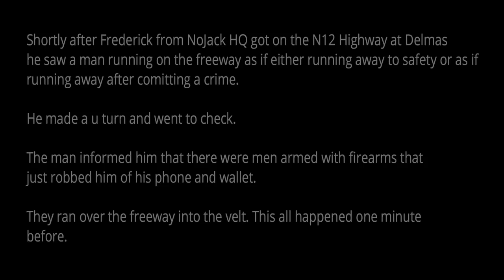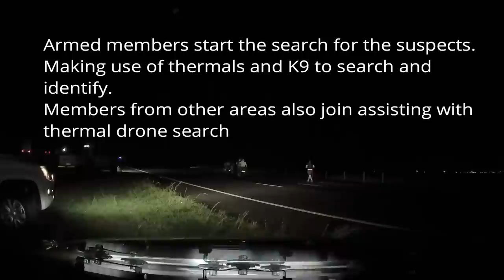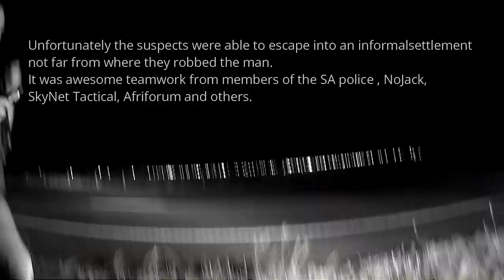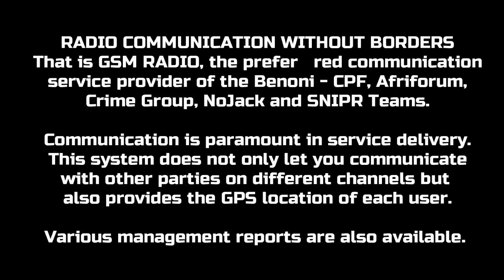N12 Delmas, pursuit of robbers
Teams using thermals and k9 and drones to search for robbery suspects

Under certain conditions such as displayed in many videos the responding members may seem to contravene certain laws. However when responding to schedule 1 offences there are grounds of justification provided for such acts, however these members will always take into concidderation the safety of those around them.

42 Arrest by private person without warrant
therein.

SCHEDULE 1 OFFENCES

Treason.
Sedition.
Public violence.
Murder.
Culpable homicide.
Rape or compelled rape as contemplated in sections 3 and 4 of the Criminal Law
Sexual assault, compelled sexual assault or compelled self-sexual assault as contemplated in section 5, 6 or 7 of the Criminal Law
Any sexual offence against a child or a person who is mentally disabled
Trafficking in persons for sexual purposes
Bestiality
Robbery.
Kidnapping.
Childstealing.
Assault, when a dangerous wound is inflicted.
Arson.
Malicious injury to property.
Breaking or entering any premises, with intent to commit an offence.
Theft, whether under the common law or a statutory provision.
Receiving stolen property knowing it to have been stolen.
Fraud.
Forgery or uttering a forged document knowing it to have been forged.
Offences relating to the coinage.
Any offence, except the offence of escaping from lawful custody in circumstances other than the circumstances referred to immediately hereunder, the punishment wherefore may be a period of imprisonment exceeding six months without the option of a fine.
Escaping from lawful custody, where the person concerned is in such custody in respect of any offence referred to in this Schedule or is in such custody in respect of the offence of escaping from lawful custody.
Offences referred to in section 4 (1) and (2) of the Prevention and Combating of Torture of Persons Act, 2013.
Any conspiracy, incitement or attempt to commit any offence referred to in this Schedule.